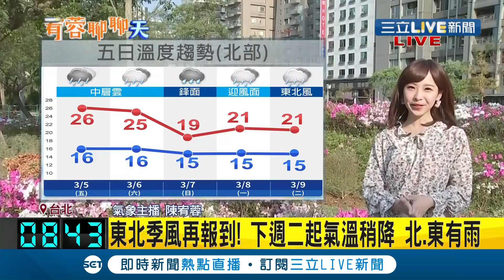台北市區也能賞"繡球花"大安森林公園新秘境曝光！ 同時關心周末天氣預報｜氣象主播 陳宥蓉｜【玩樂freestyle】20210305｜三立新聞台